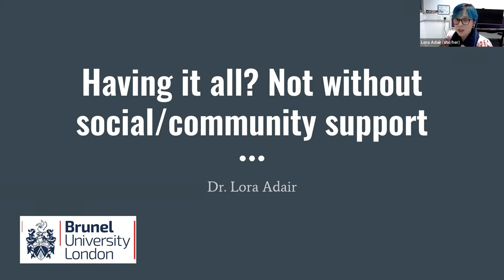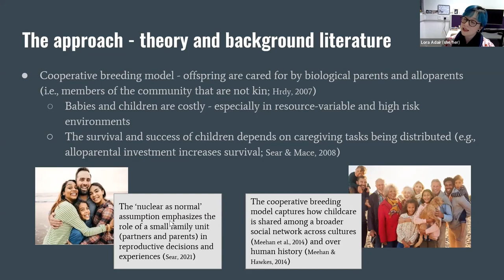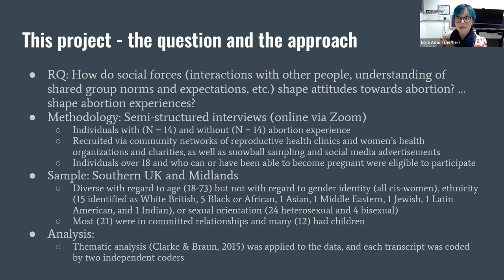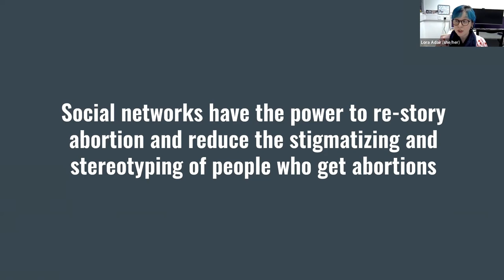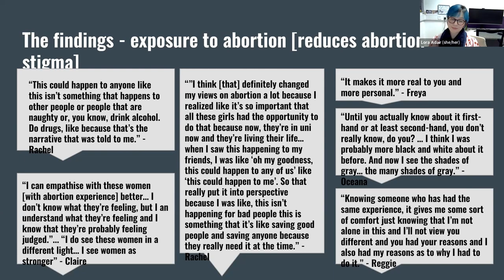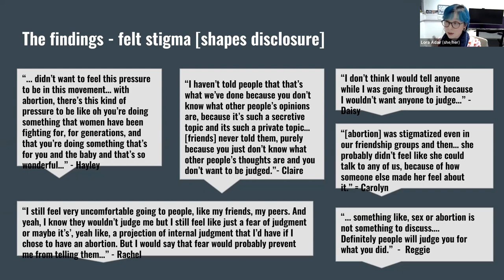Dr Lora Adair -- Fertility in the 21st Century: Having it All? Choosing Career and Children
Dr Lora Adair presents research relating to 'Having it All? Choosing Career and Children' - A look at how the law, the workplace, society and community can and should help to support individuals to have a productive work life and also procreate.

Having it All? Choosing Career and Children
Dr Lora Adair, Psychology, Brunel University London
Dr Sara De Benedictis, Sociology and Communications, Brunel University London
Professor Shireen Kanji, Human Resource Management, Brunel University London
Ms Sandy Malvankar, Human Resources, Brunel University London
Dr Veronica Shleina, Law, University of Westminster

Part of the Fertility in the 21st Century public lecture series, exploring the latest social, cultural, and scientific developments around fertility.

Hosted by the Centre for Genome Engineering and Maintenance (CenGEM)